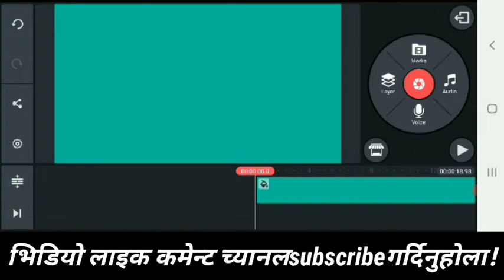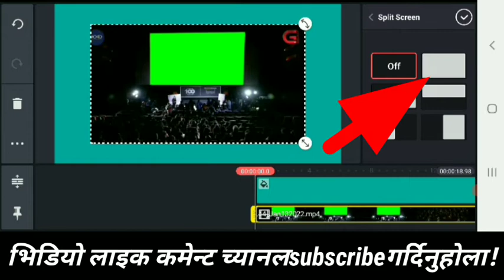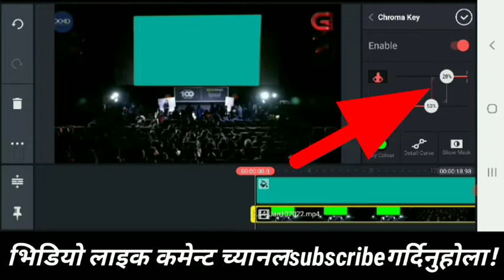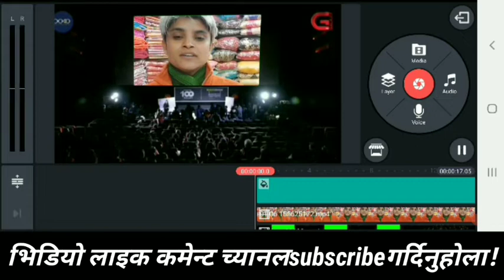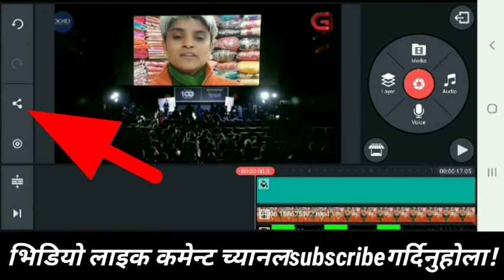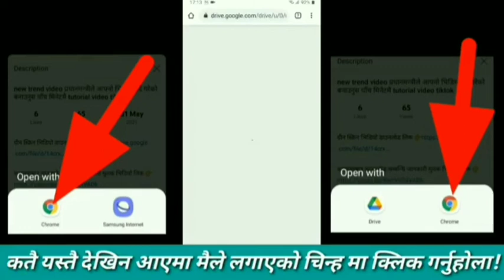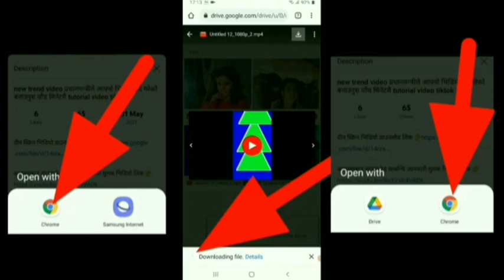new trend videoयो भिडियो हेरेर यस्तै रमाइलो भिडियो बनाउनेबारे जानकारी लिनुस tutorial video Nepal2022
यहाँ सम्म आउनुहुने सबैलाइ धन्यवाद अनि मैले भनेको अनुसार सबै कार्य गर्नुभएमा भिडियो बनाउन धेरै सजिलो हुनेछ!